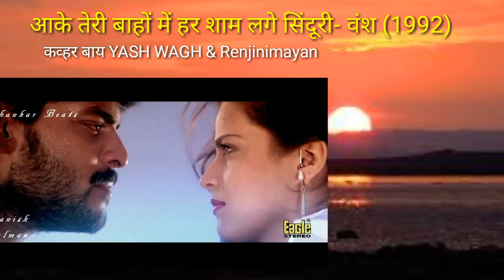आके तेरी बाहों में - यश वाघ & रेन्जिनीमयान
फ़िल्म -वंश (1992)
कव्हर सॉंग -यश वाघ & रेंजिनीमयान
गायक- एस.पी.बालासुब्रमण्यम& लता मंगेशकर
गीत - समीर
संगीत - आनंद श्रीवास्तव